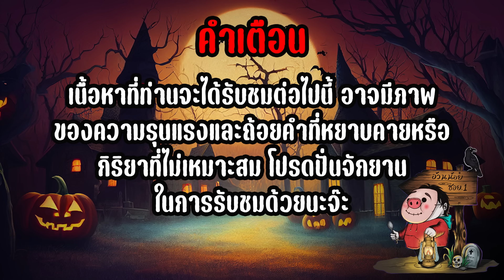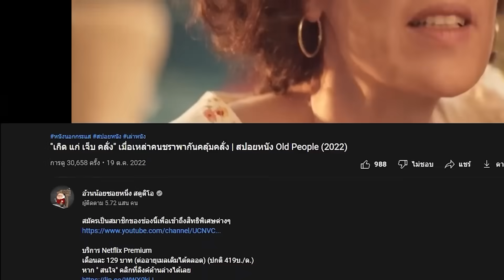สามีทำประกันชีวิตให้ภรรยา แล้วเอาเมียไปปล่อยให้ตายในป่า! | สปอยหนัง The Astral Woods (2023)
Movie : The Astral Woods (2023)
Director : Isaac Rodriguez
Writer : Isaac Rodriguez
Stars : Alexandria Payne | Marvin Ritchie | Jason Skeen